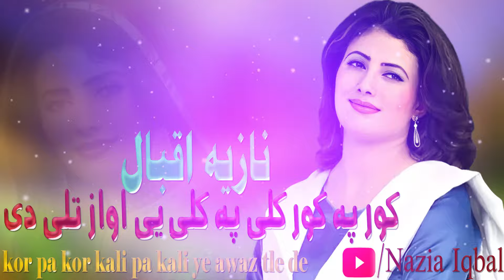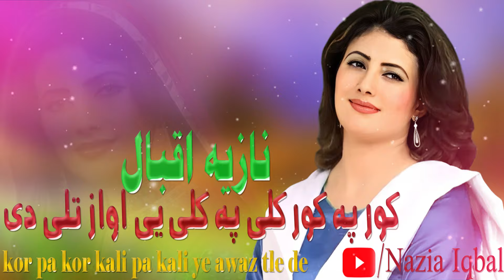Nazia Iqbal New Songs 2024 | kor pa kor kali pa kali ye awaz tle de | Pashto New Songs 2024